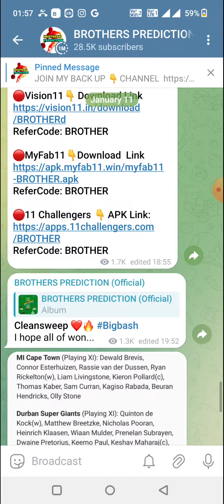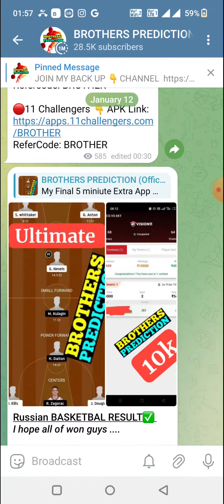DAL vs NYK BASKETBALL DREAM11 TEAM PREDICTION TODAY MATCH | NBA DREAM11 TEAM